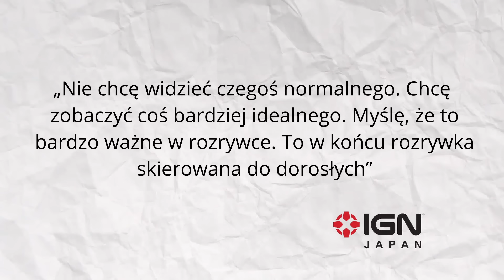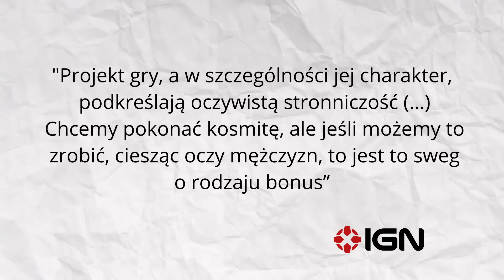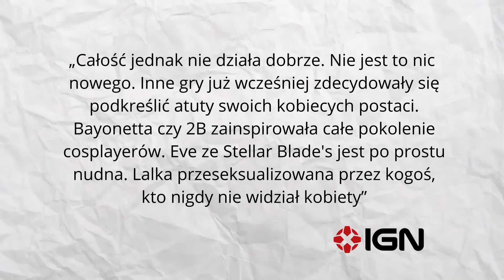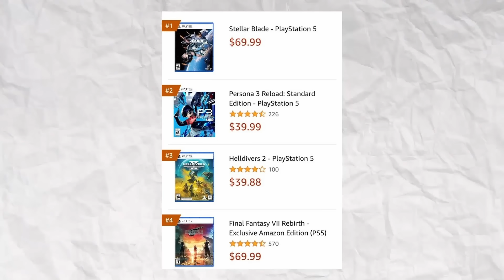Kolejny wylew, czyli KOMU PRZESZKADZAJĄ ŁADNE KOBIETY? Eve i Stellar Blade NA CELOWNIKU WARIATÓW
Komu i dlaczego przeszkadza... zbyt ładna bohaterka Stellar Blade? No jak się okazało, są tacy, którzy nie mogą sobie z tym poradzić.

I znowu wchodzimy w środowiska, które określają się mianem postępowych oraz nowoczesnych. Takim, którym zawsze coś przeszkadza... ot, właśnie jak w przypadku Eve, którą ich zdaniem wymyślił ktoś, kto nigdy nie widział na żywo kobiety.

Czy aby na pewno? Co w ogóle myślicie o tej aferce?

Spis
0:00 - 1:39 - Czas na kolejny bojkot
1:40 - 3:40 - Komu przeszkadza Eve?
3:41 - 5:35 - Kto widział kobietę, a kto nie?
5:36 - 8:59 - Skąd w ogóle ta krytyka?